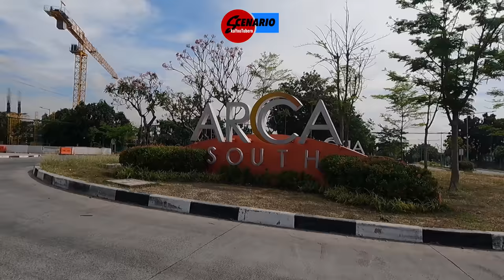ANO NGA BA ANG TUNAY NA KUWENTO NG FTI. PAANO ITO NABILI NG AYALA LAND? SAAN NAPUNTA ANG BILLION?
Video created:
APRIL 14, 2021 WEDNESDAY

NOON AT NGAYON THE DOCUMENTARY SERIES 4
THE FTI HISTORY